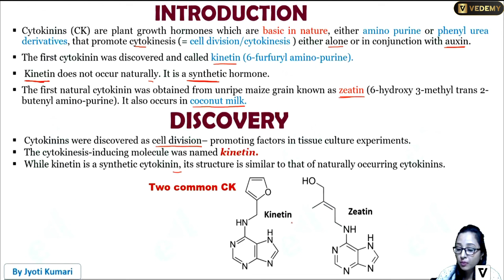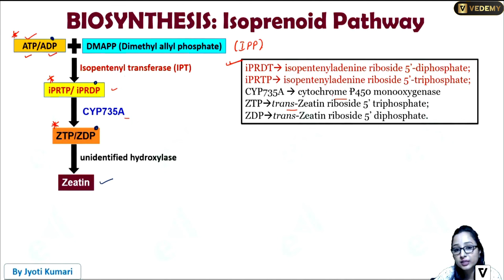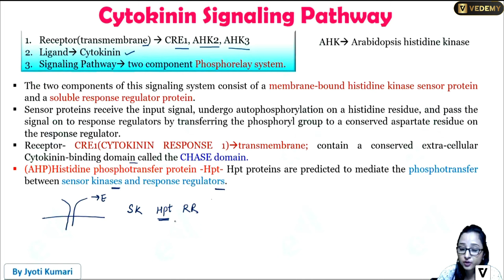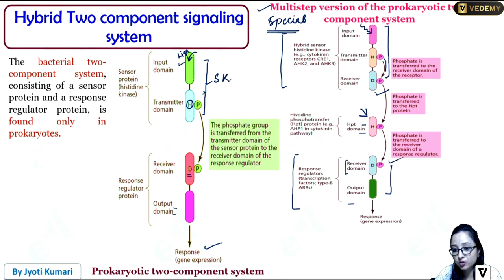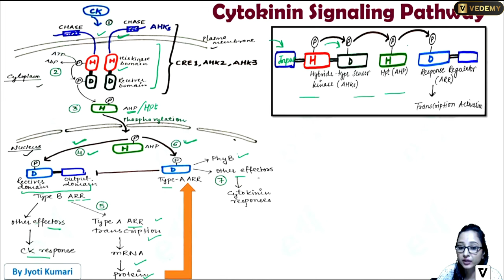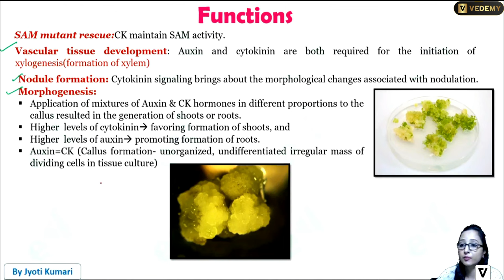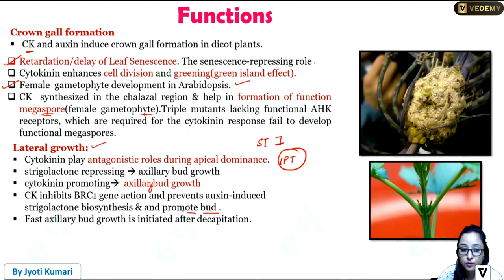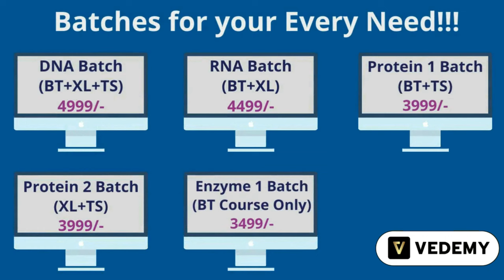Cytokinin | Phytohormones | Botany | By Jyoti Kumari | CSIR | GATE | DBT | ICMR | ICAR | CUET